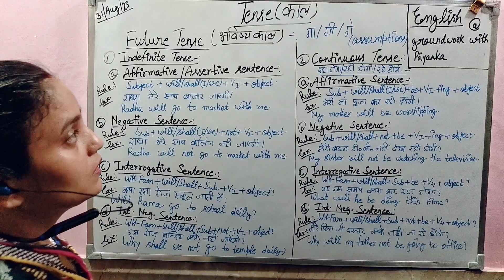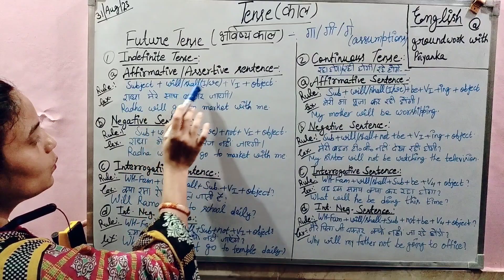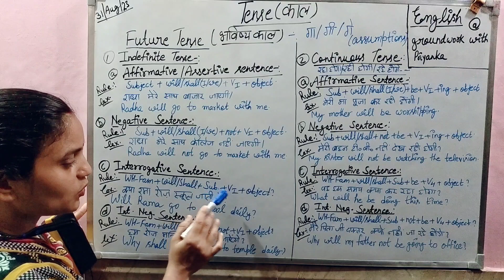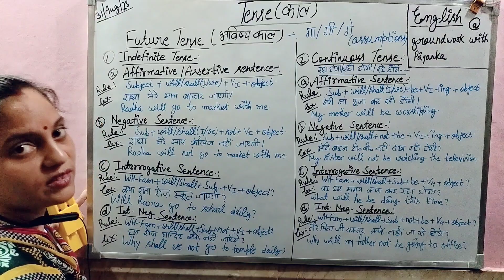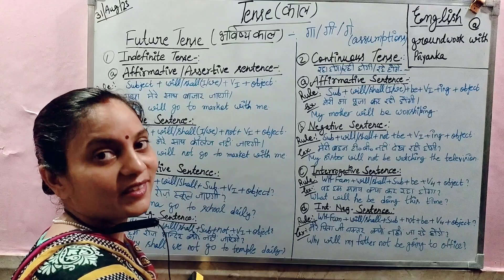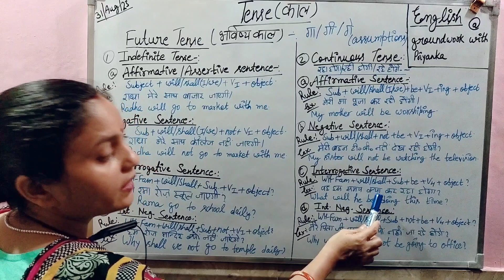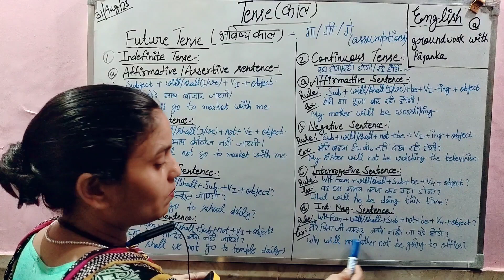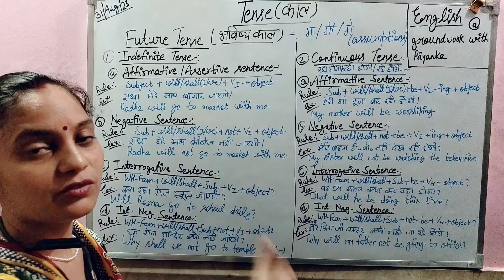'Tense' (part-6)' in English grammar/ learn in Hinglish/confident learning in your own style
'Tense' (part-6)' in English grammar/ learn in Hinglish#confident learning in your own style#education class #